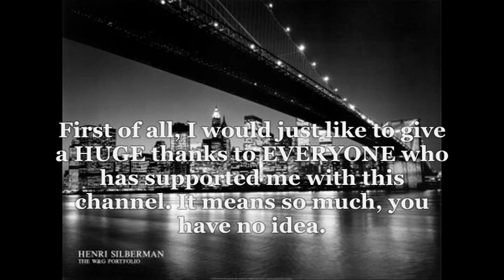Advisers -- The Results! Thank you to all applicants! :)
Congratulations to all of my new advisers! (:
I will message you all the password for the account shortly!!

Also there are some guidelines for this account:

-If anyone exhibits poor, rude, unsupportive, negative (I think you get the jist hah) behavior then I am going to be forced to ask you to leave the account.
                  I hope you understand why I am warning you guys, its not that I think any of you will do this, why would I pick you if I did? Lol, its just that I want to make sure nothing but POSITIVE energy comes from this account. But, Im nothing but sure that it will and that youll all be wonderful advisors!

-The only subscriptions we will have on this account is to all of the advisers and myself, besides we wont even be watching anyones videos/series on this account. Im sure youll do that on your own so you can comment and stuff.

-Only ONE story will posted per week, for now at least, and it will be on Sundays.

-If you have any suggestions for the account PM me on my main account, NickJonaslover424x3.

-Kelly.♥.